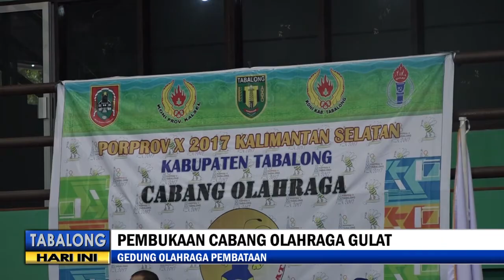PEMBUKAAN CABANG OLAHRAGA GULAT TV TABALONG